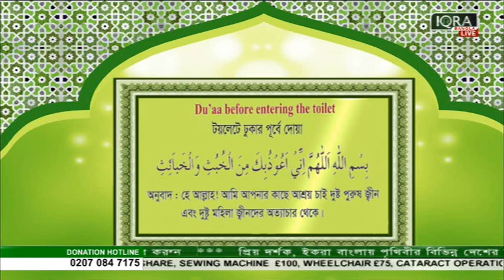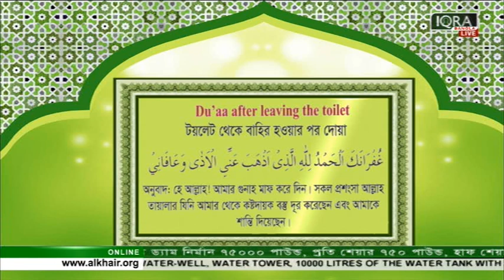Masnoon Dua Full EP (Toilet e Dhoka o Ber Howar Dua) 23092018 By Mufti Syed Riaz Ahmed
টয়লেট এ ঢোকার ও বের হবার দোআ

MasnoonDua | Dua | Dua for Entering the Toilet and Leaving